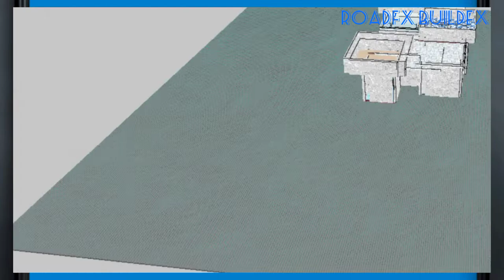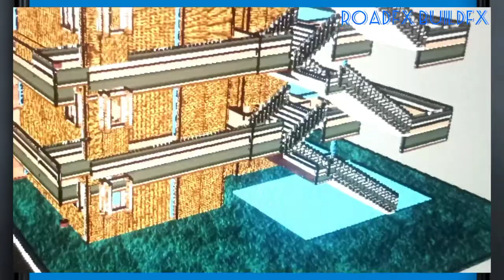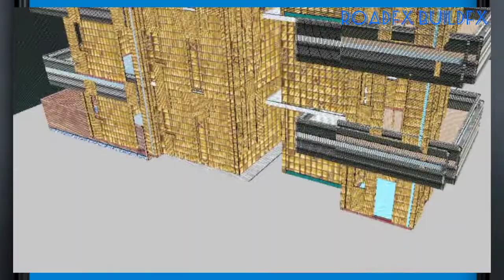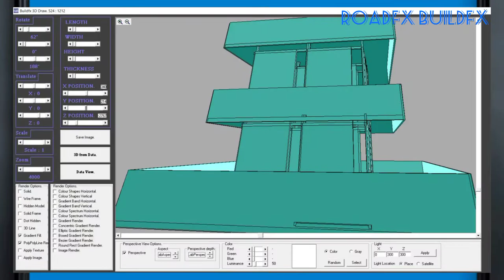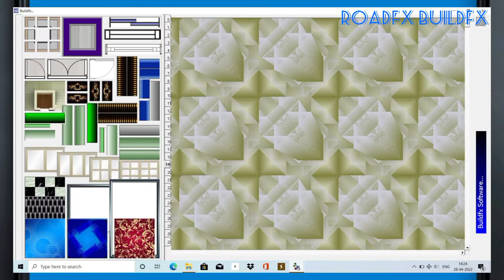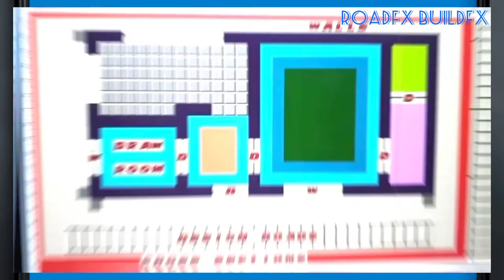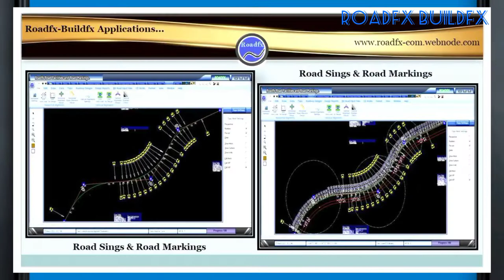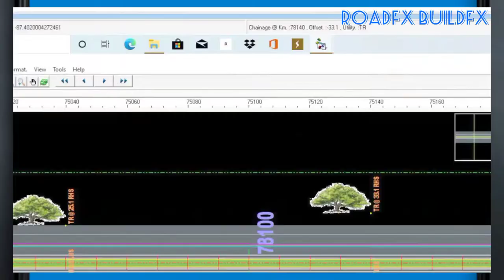Building Design application